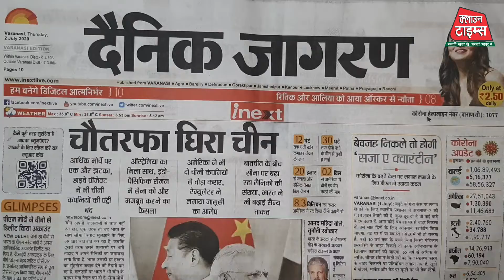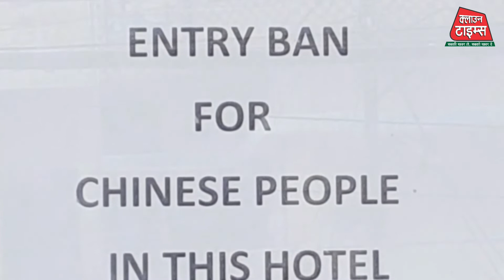Clown Times,PM मोदी के बनारस में हरीश नारायण होटल ग्रैंड कांटिनेंटल में चाइनीस टूरिस्ट को किया वैन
PM मोदी के संसदीय क्षेत्र बनारस में हरीश नारायण होटल ग्रैंड कांटिनेंटल में चाइनीस टूरिस्ट को किया वैन

सिमा विवाद को लेकर चौतरफा घिरे चीन को प्रधानमंत्री मोदी के संसदीय क्षेत्र बनारस में घेरने के लिए परेड कोठी स्थित होटल ग्रैंड कॉन्टिनेंटल के प्रमुख हरीश नारायण सिंह ने अपने होटल में चाइनीज पर्यटकों को पूरी तरह प्रतिबंधित करने की घोषणा करके मीडिया की सुर्खियां बन गए हैं।

क्लाउन टाइम्स ने जब श्री हरीश से सवाल किया कि भारतीय संस्कृति में "अतिथि देवो भव " के रूप में सत्कार करने की परंपरा है, ऐसे में आपका निर्णय कहाँ तक जायज है, साथ ही बनारस के अन्य कितने होटल संचालकों का आप को समर्थन मिला है, देखिए क्या कह रहे हैं हरीश जी।

कुल मिलाकर इस तरह की बयानबाजी भले ही मीडिया की सुर्खियां बन सकती है किंतु इस पर अन्य होटल संचालकों का समर्थन मिलना आसान नहीं है ?